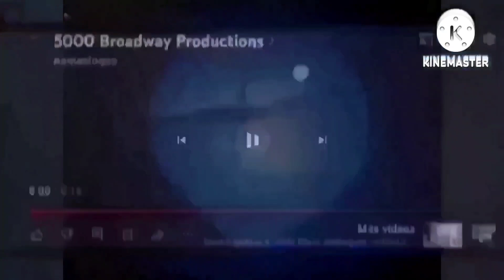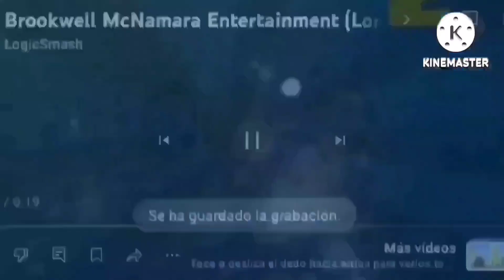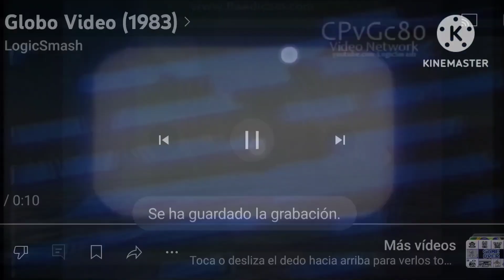Movie Studio Intros At Once Add Round 67